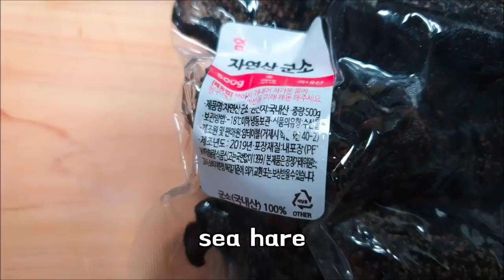바다의정력제 바다달팽이"군소"리얼사운드 먹방 RealSound ASMR Mukbang Eating Show 만능방송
Mukbang Eating Show 吃播 만능방송

카카오톡 mbmb777